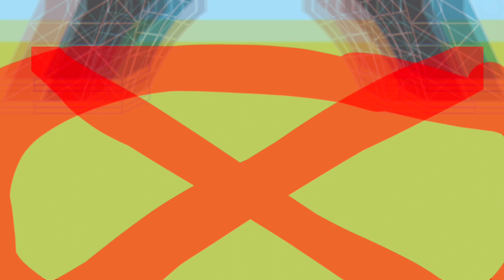The Inspector (2019) / Super speed running test / Gacha life animation